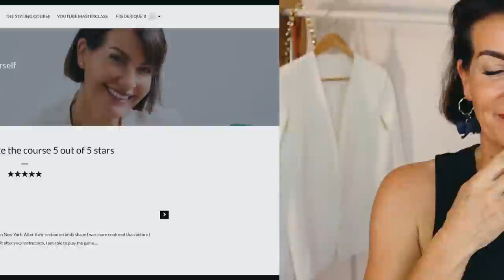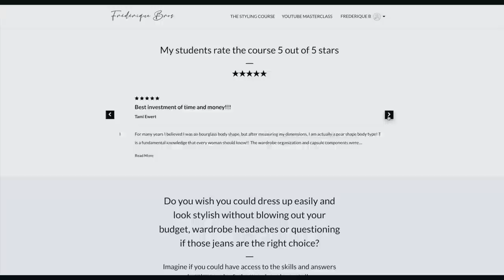HOW TO PLAN 7 OUTFITS FOR ONE WEEK - NO CLOSET DRAMA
In this video, I help you how to plan 7 outfits for one week without having a closet drama.

❤️ The Styling course is back! Learn how to create your own style and master the best version of yourself!

- Beauty tools

Hi, I'm Frederique Bros, born in France I live in Australia. On this channel, I help women how to be classy and chic on a budget. My videos combine fashion tips, styling outfits, French styling, Parisian chic, beauty tutorials, and lifestyle tips in one place! Let's create together with your unique style with a French twist!